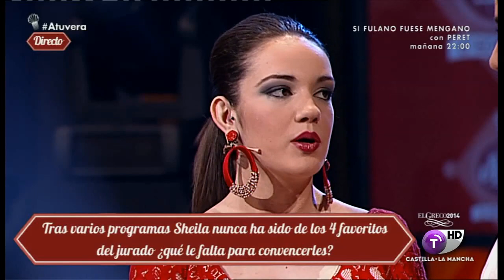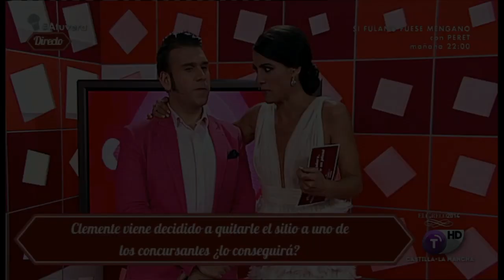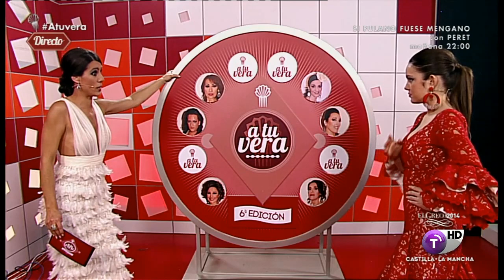5. Sheila en A Tu Vera - Quinta Gala 16/03/2014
Momentos en los que aparece Sheila o es mencionada por otros compañeros en el programa A Tu Vera, de la Televisión de Castilla-La Mancha, en la quinta gala, el domingo 16 de marzo de 2014.

En esta ocasión, Sheila fue una de las 4 elegidas por el jurado y al ser la más votada por el público, se convirtió en ganadora de la noche.